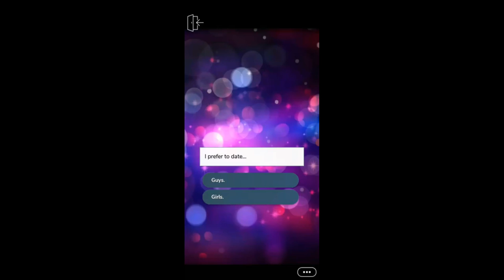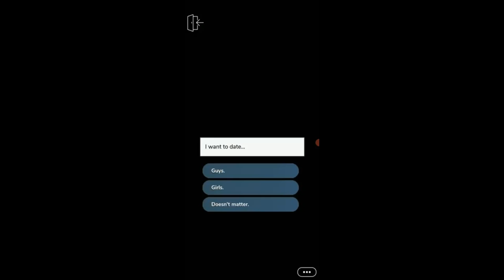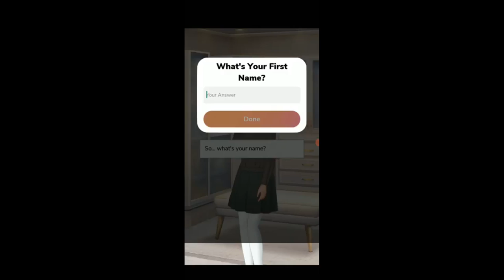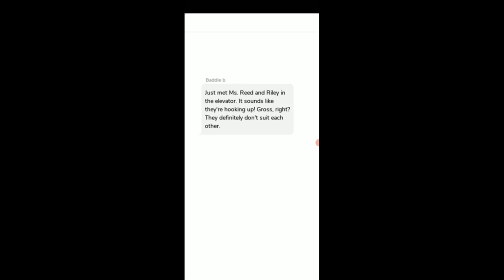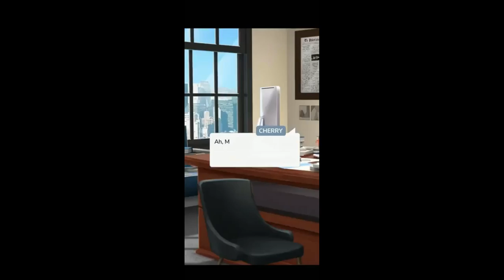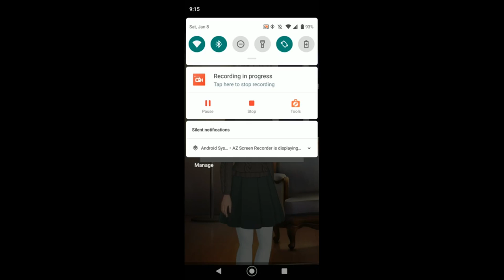I Want To Fight In This Game So Bad [Episode]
My friend suggested I play Episode and I thought it was a good idea because I knew I was going to have good reactions to the game. Something tells my friend might want me to make another video on this game.